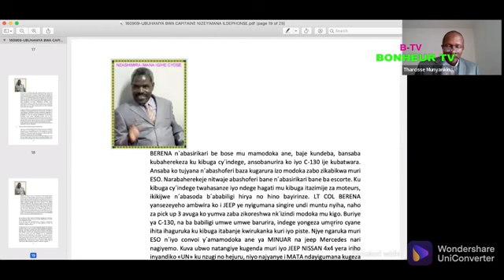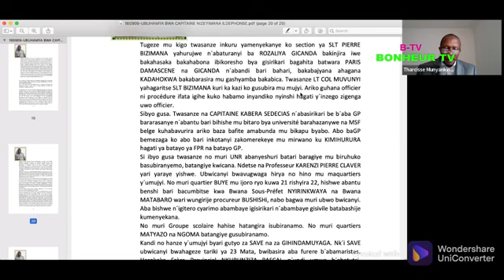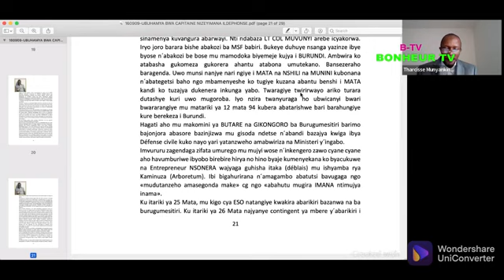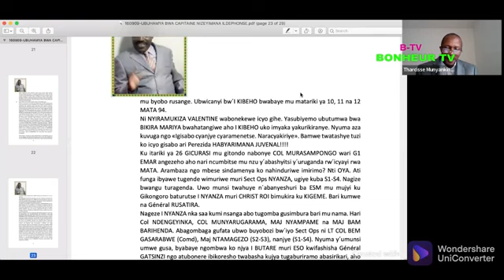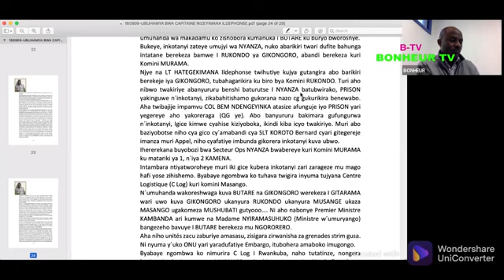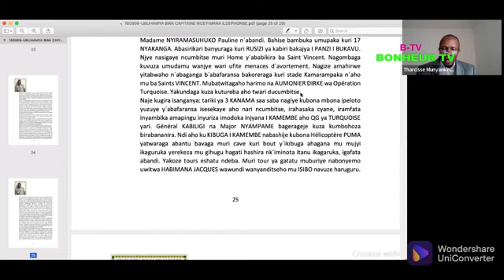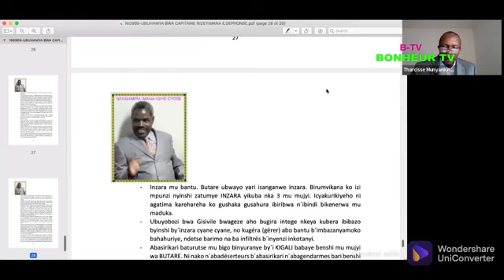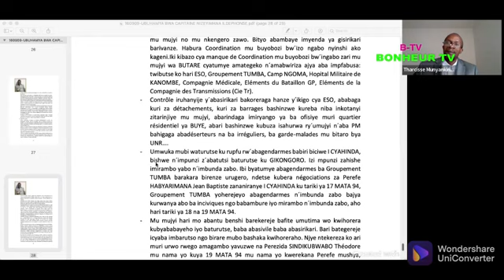UBUHAMYA BWA CAPTAINE NIZEYIMANA ILDEPHONSE 3/3